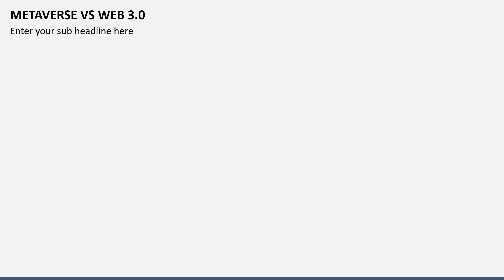Metaverse vs Web 3 0 Animated PowerPoint Template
Download our Metaverse vs. Web 3.0 template for PowerPoint and Google Slides to showcase the major differences between metaverse and web 3.0. Completely customizable slides!